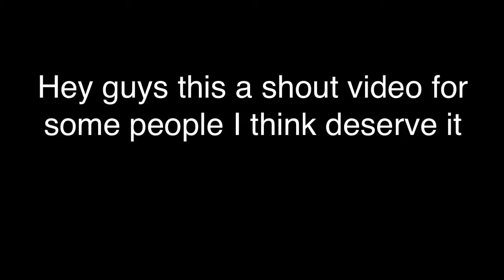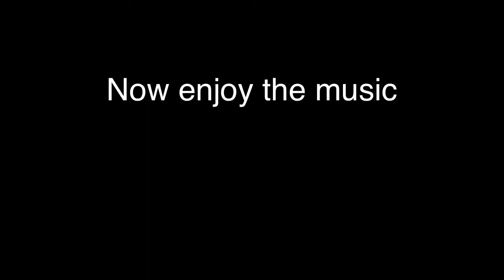Shout out vid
Yes your welcome